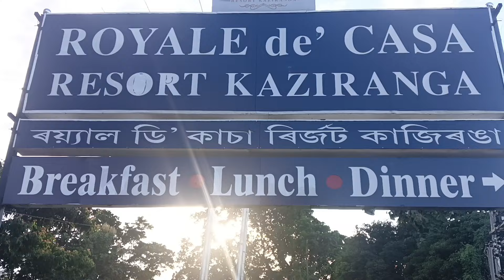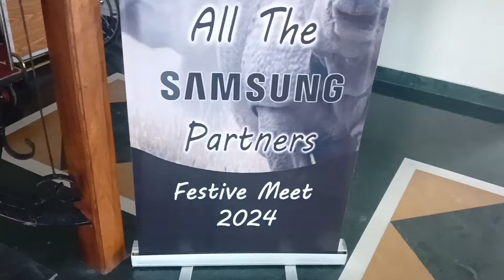Kaziranga Trip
Actor Daola Raja 🐓

I am from, udalguri BTR Assam India (784509)